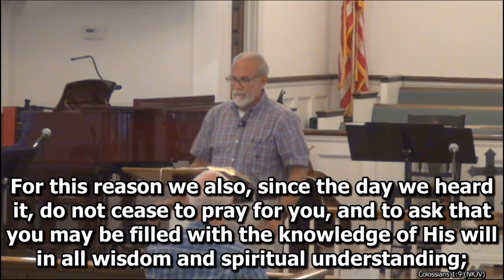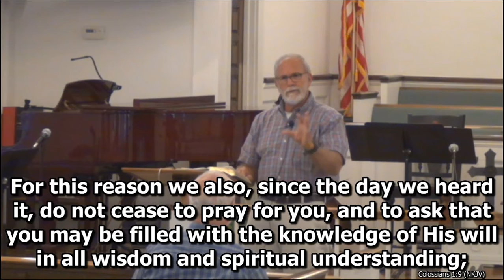Auburn First Baptist Church - June 6, 2021 - PM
Evening Service - Assistant Pastor Lee Sass

Beginning Again in Romans

Romans 1:1-7; Acts 17:28; Ephesians 1:6-8, 13-19; Colossians 1:9-14; 2 Chronicles 36:16

Auburn First Baptist Church - Auburn, GA